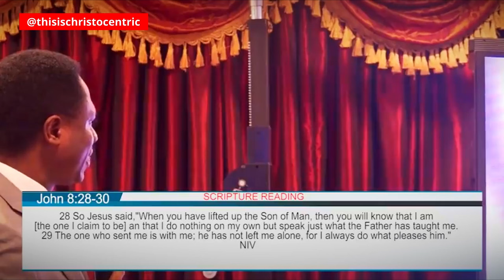MARRIAGE AND FAMILY LIFE - Apostle Eric Nyamekye 2024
christocentric message
christocentric revival